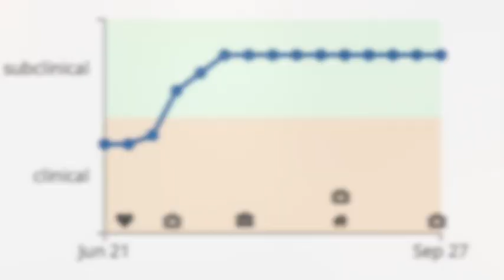Introduction to the HOPE APP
This muted video walks through the onboarding process for the HOPE APP, and the immersive experience participants will receive on our platform.